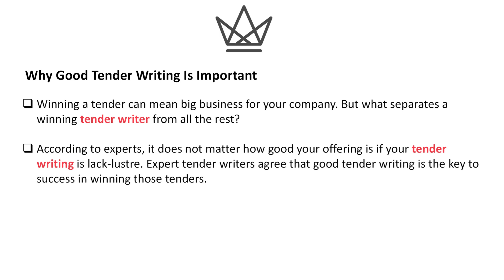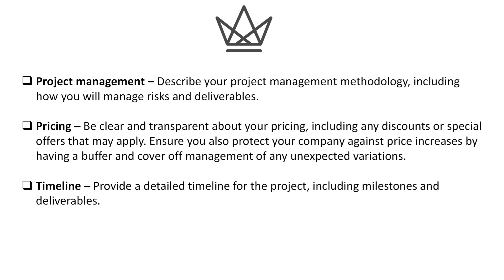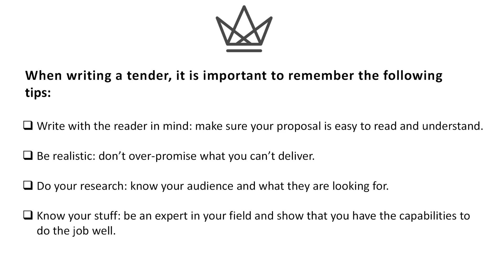Writing a tender that wins Top tips from the experts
Red Tape Busters offer a range of professional services which include tender writing. With experience in Government tenders, Red Tape Busters is the perfect fit to help elevate your business. Tender writer Sydney, Tender Writer Melbourne or tender writers Australia wide, Red Tape Busters can help.